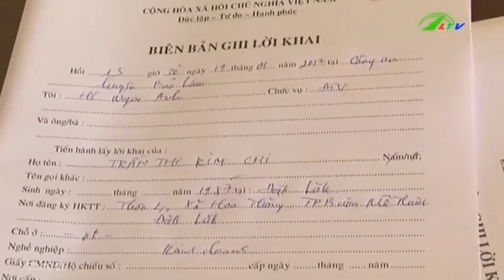Tin Tức Bảo Lâm Nông dân “vây chặt” nhóm trộm chồi bơ | Xã Hội Lâm Đồng TV